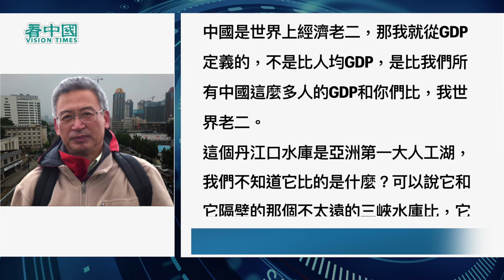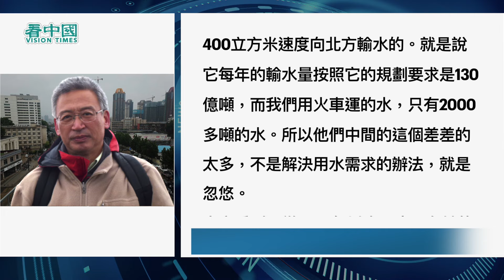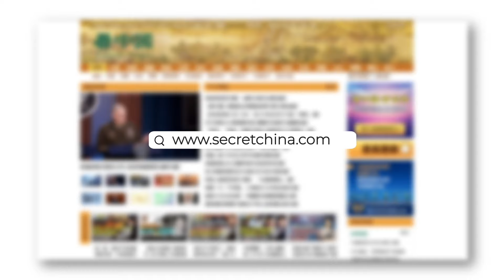【王維洛專訪】丹江口水庫與1983安康水災的關係就解釋了中國2024年為什麼在廣東、廣西、安徽、福建等多地區爆發了突然水位上漲四米、六米、九米…造成全家滿門被淹死的慘劇………